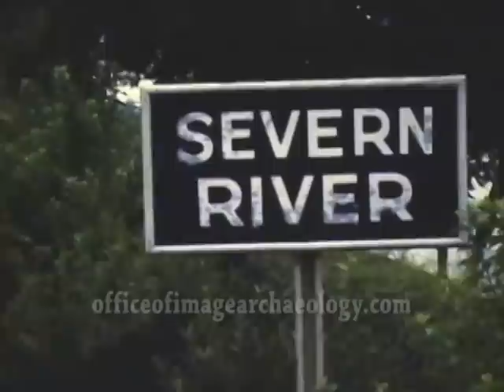1947, CONEY ISLAND, NY CITY, TIME SQUARE, BASEBALL AT YANKEE STADIUM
Here is some fantastic vintage 16mm color film of New York City and Coney Island as well as a couple of other locations but N.Y. City is the best with those movie theater signs. Here's what's playing. "The Ghost and Mrs. Muir" at Radio City Music Hall and at The Center Theater off 49th we have "Howdy, Mr. Ice". At the Globe is, "The Private Affairs of Bel Ami" and next door is, "Dual in The Sun" at Victoria Theater and the Astor is playing, "Best Days of Our Lives". Hey and after the show take a peek at the Ball Game at Yankee Stadium!

George Mihal